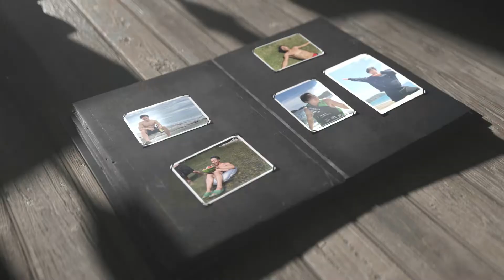【happy birthday】みっきー❗️お誕生日おめでとう‼️